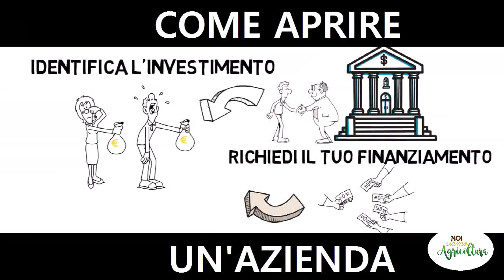Aprire un’azienda agricola: cosa fare e da dove partire?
Vorresti aprire un'azienda agricola ma non sai da dove iniziare?
Questo video allora fa al caso tuo! :D
Qui trovi l'articolo completo con tutti i nostri consigli: goo.gl/zJPyUa